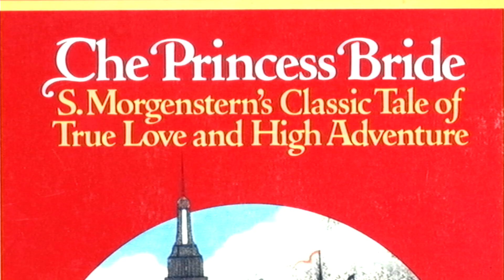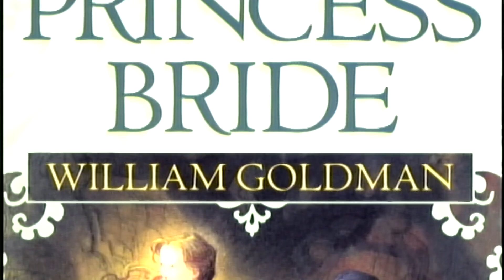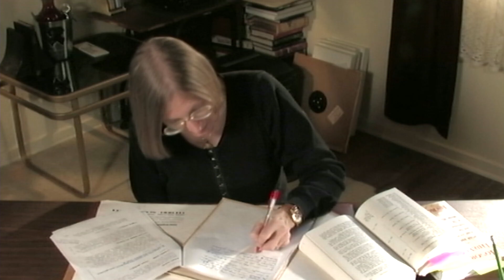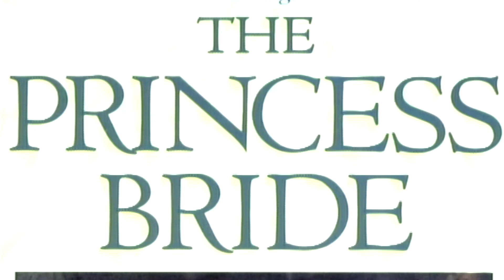"Dread Pirate Roberts : Greatest Legend of the Seven Seas" (The Princess Bride) Cary Elwes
More to come, Hope you enjoy this as much as i did, some of the greatest Swashbuckling in movie history. the next feature is a detailed look at the movie and it is fantastic ! become a patron and support the channel ! for watching !!